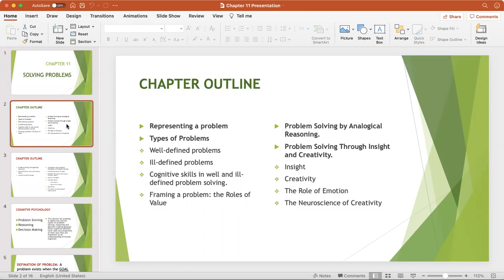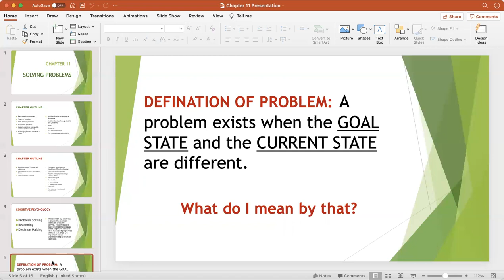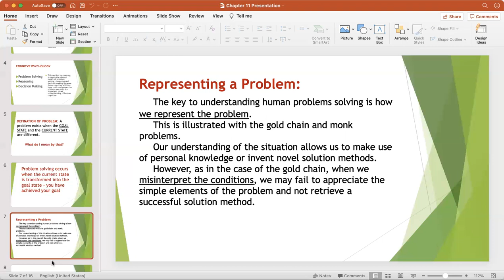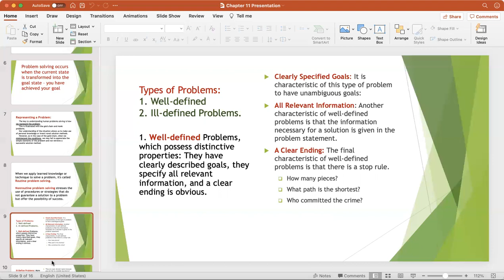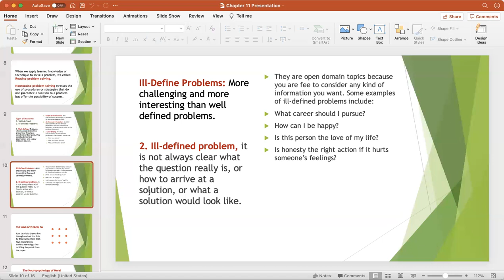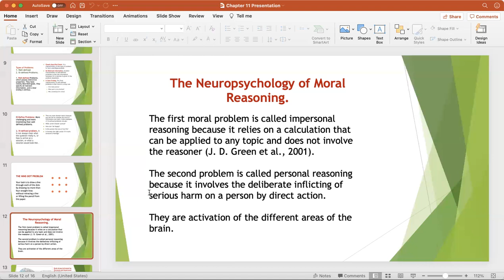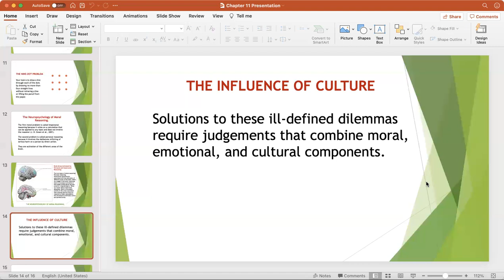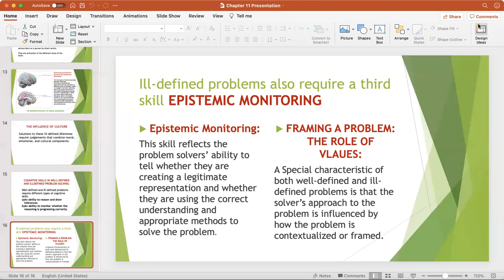Chapter 11 Solving Problems